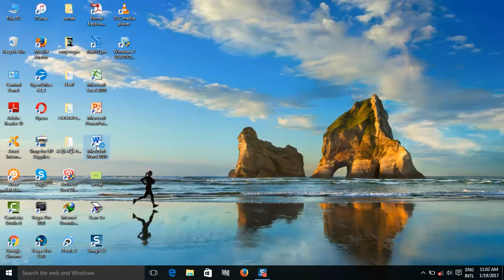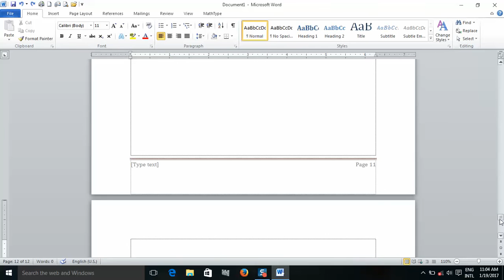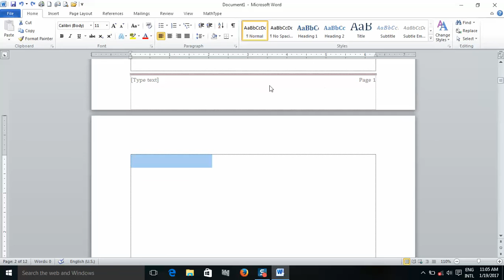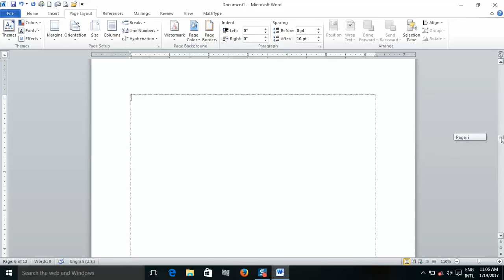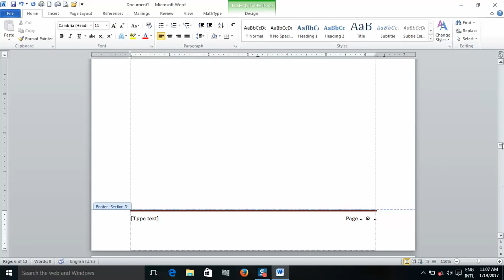how to use header and Footer deference page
របៀបដាក់ header and Footer នៅក្នុង Microsoft word 2010 ដែលមានទំព័រខុសគ្នាច្រើន